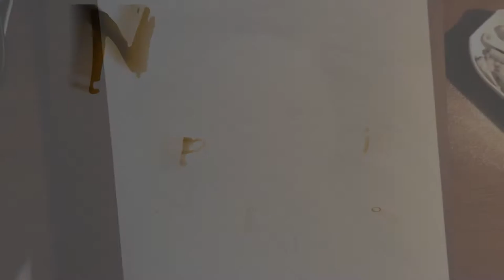A Portrait of James Madison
A Portrait of James Madison.  Drawn by Gary Nourse.